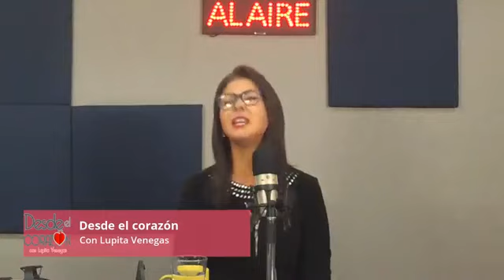DesdeElCorazón EN EL MATRIMONIO; ESCUCHAR PARA SER ESCUCHADOS